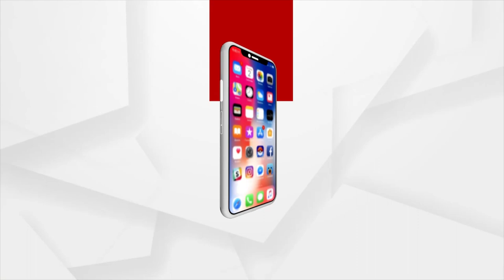Sata Katha || ବାଇଶି ବର୍ଷରେ ପୋଖରୀ ପାଣି !